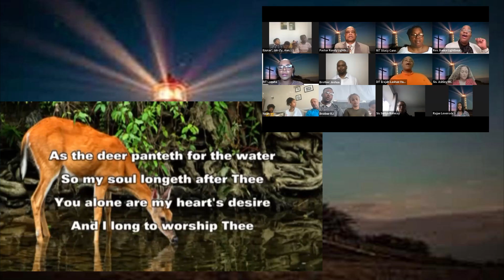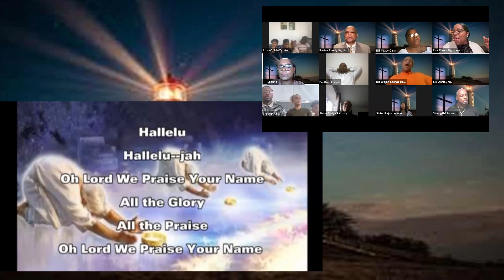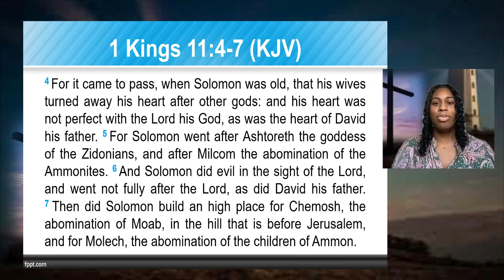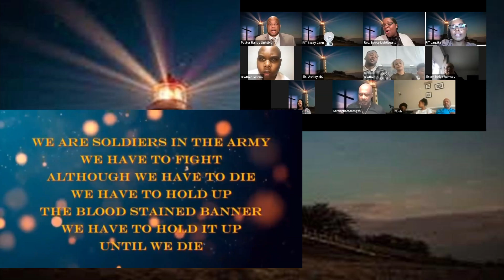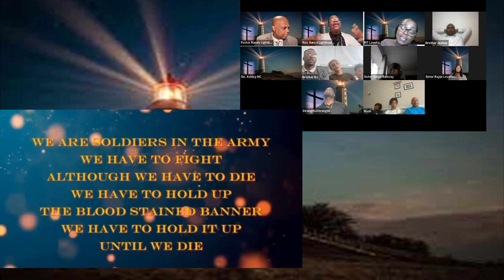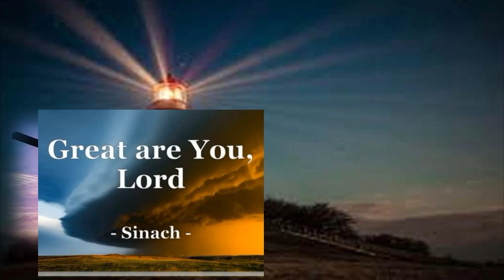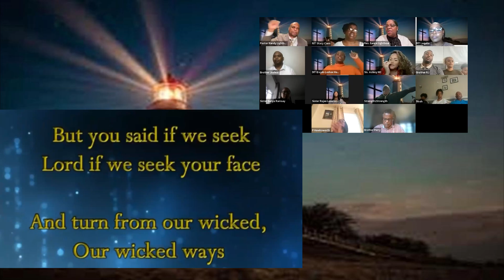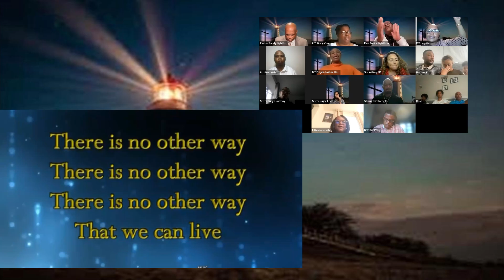BEACONS FOR CHRIST MINISTRY - SEPTEMBER 3, 2023 - PRAISE & WORSHIP